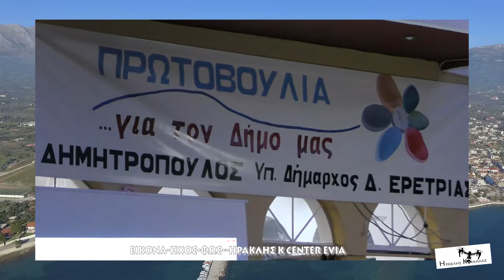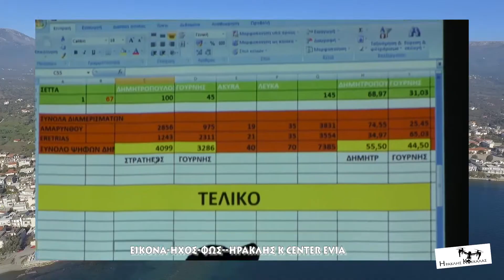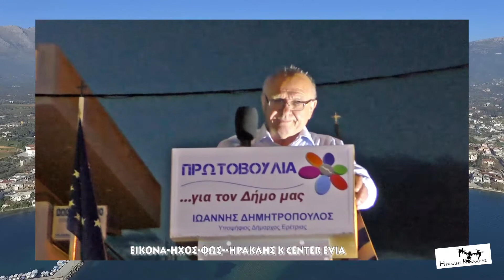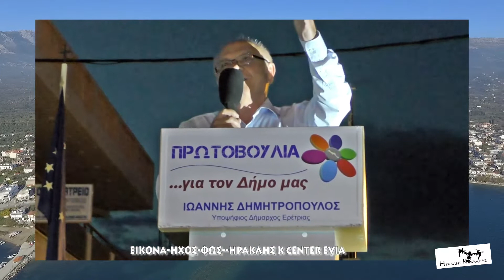Νέος Δήμαρχος Ερέτριας Ιωάννης Δημητρόπουλος Πρώτες Δηλώσεις Στην Αμάρυνθο 2-6-2019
Digital photo video dvd montaz center  hraklis  & Thanasis kokkalas Center Evia
Αμάρυνθο Evia 2-6-2019
στο Γυμνό υποδοχή με καλαματιανούς χορούς & άλλα  στην πλατεία έστησαν  κάτοικοι του χωριού για να υποδεχτούν το νέο δήμαρχο Ιωάννη Δημητρόπουλο